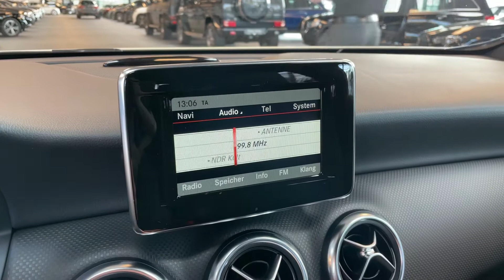17287 Mercedes-Benz A 200